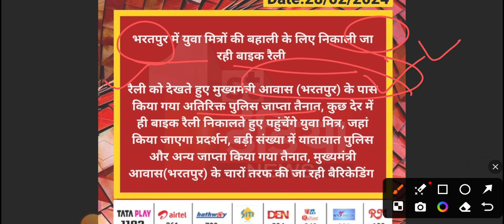भाजपा सरकार ने युवाओं पर बरसाई लाठियां 😲 छीना रोजगार